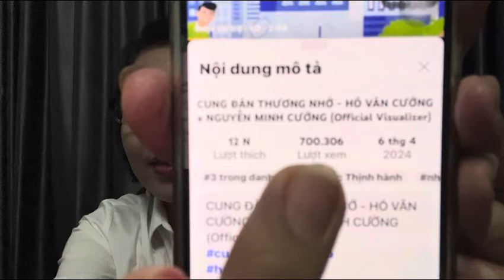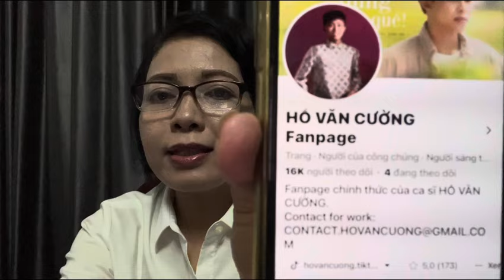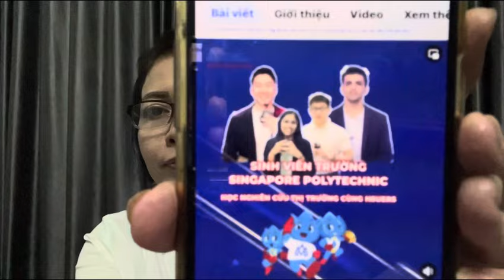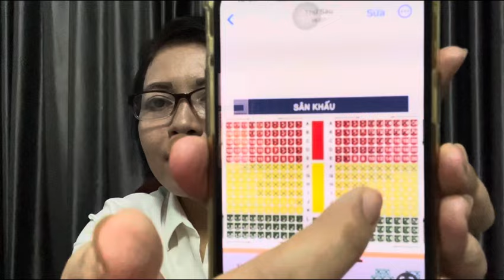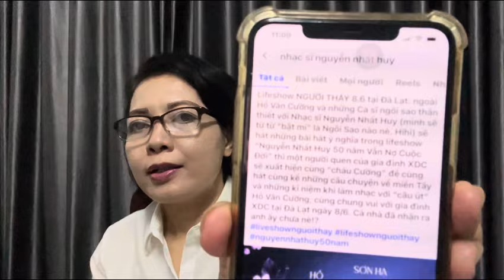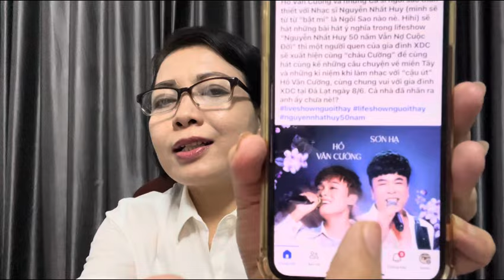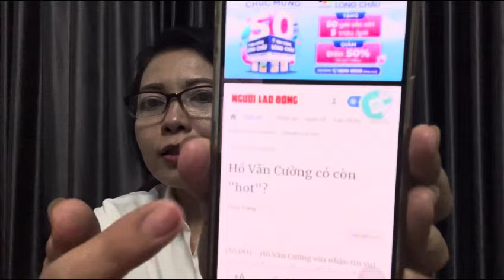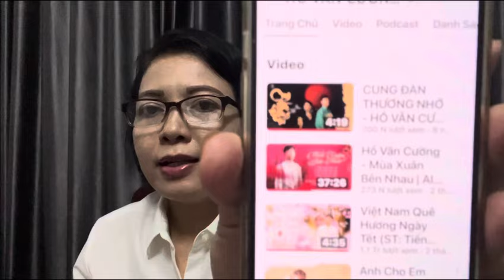Cập Nhật Thông Tin Show HVC; Show Đà Lạt 08/6 Có Thêm Sơn Hạ